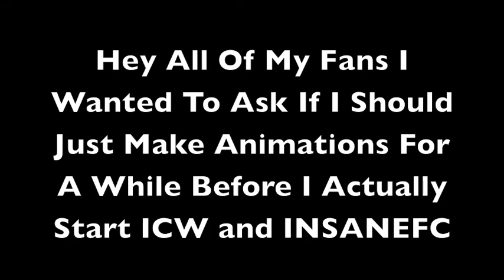Question About My Animations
Please Comment About What You Think